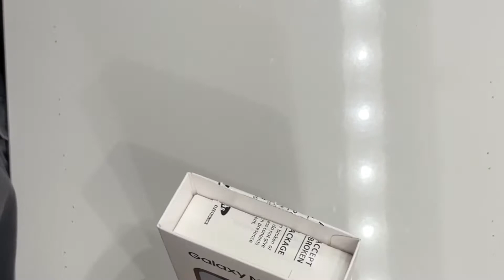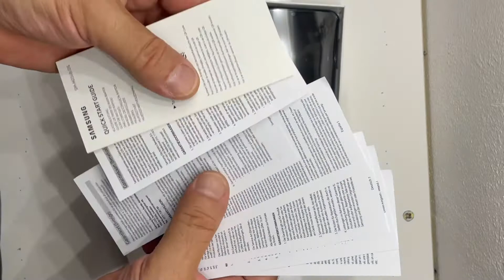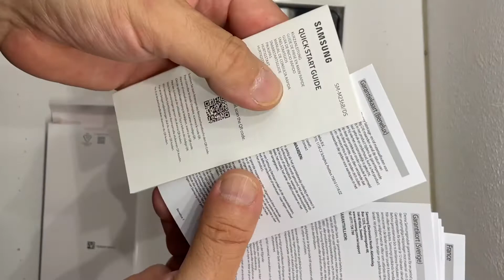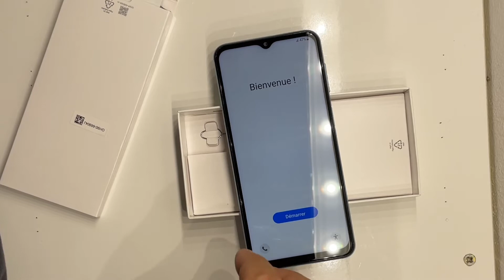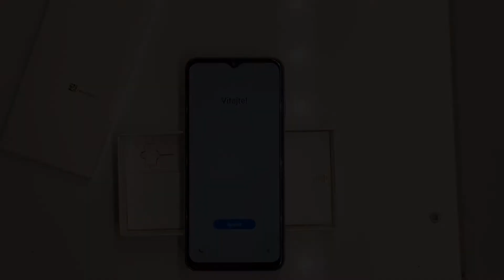Samsung galaxy M23 5G unboxing è prime impressioni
Samsung Galaxy M23 versione 5G, UnBoxing e prime impressioni.